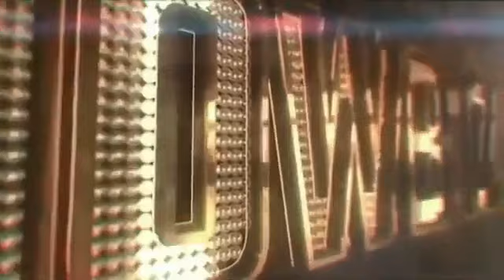AAMIN NAYAN! JANINE GUTIERREZ 'DI NA MAITAGO ANG PAGMAMAHALAN NILA NI PAULO AVELINO!